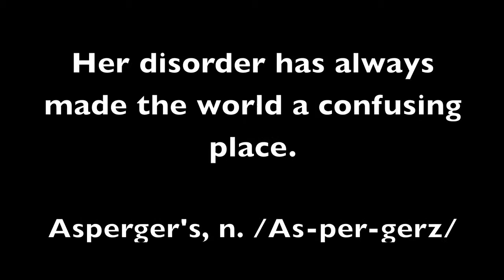Mockingbird Book Trailer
Project By: Taylor Hopper, Amanda McCullough, Autum Reber, Sean O'Grady, Maureen Bingham, and Travis Colford